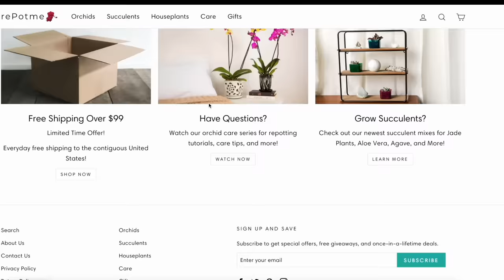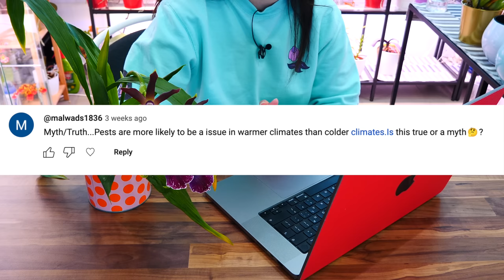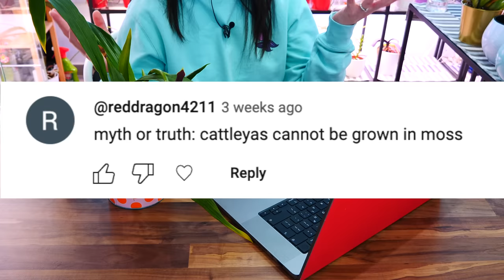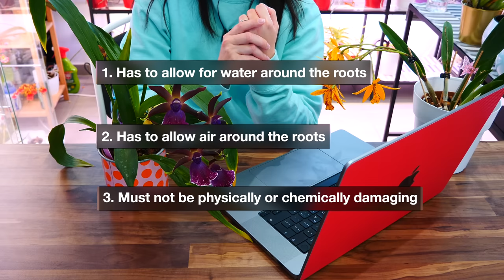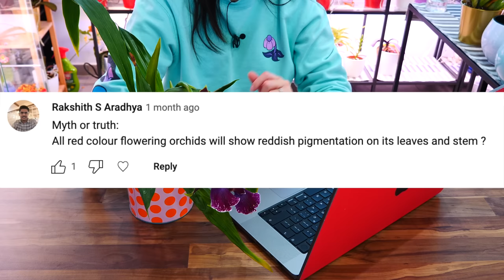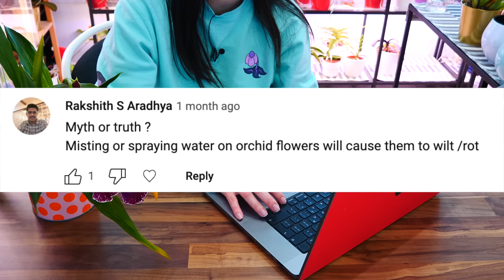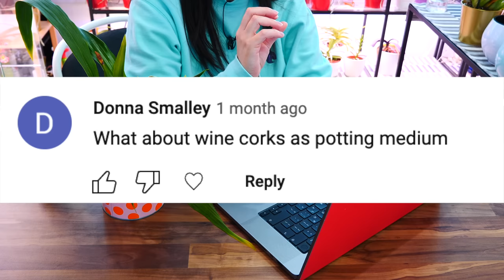You can pot Orchids in anything! Myth or Truth #17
00:00 - Intro
01:24 - Pests are a problem mainly in warm climates?
04:21 - Cattleya Orchids cannot grow in sphagnum moss?
06:41 - Once Tolumnia fans bloom, they won't rebloom again?
10:09 - If a flower spike breaks before flowering, a new one will be formed immediately?
12:05 - Orchids with red flowers will have red on leaves and stems too?
14:08 - Water drops on flowers will cause them to wilt and drop?
15:55 - You can grow Orchids in wine corks?
17:48 - Outro

rePotme products I think you'll like!

All the video titles that appear throughout the video are public and searchable too, just type that title in the search bar! Also feel free to search any orchid topic as well, together with my YouTube name, MissOrchidGirl :)

🌸 Want to send me something? Here's my address!
Orchid Nature
🌸 Other things I use:
Ikea Stuff: Tradfir smart plugs, Shelves Vittsjo, Rudsta, Milsbo, Kallax, decorative pots